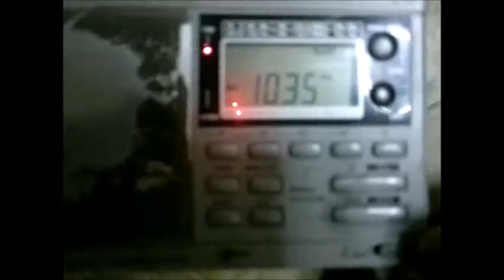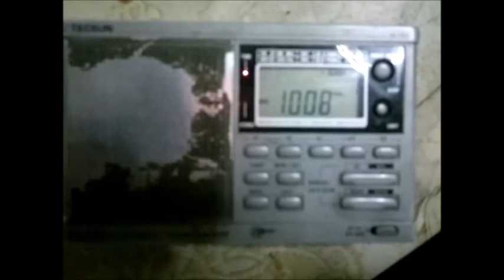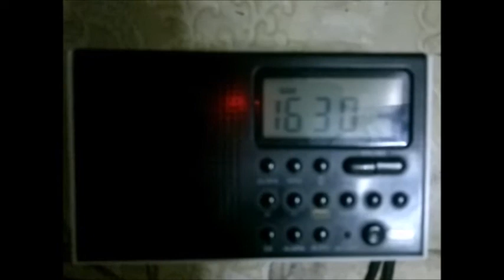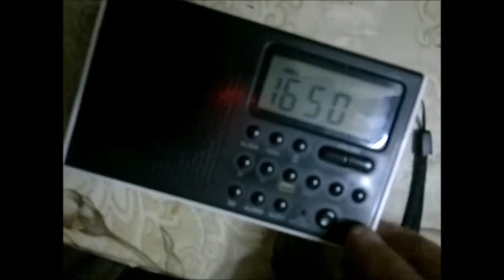2/6/20 mw ληψη στην Κερκυρα (Ελληνικα)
τερμα βορειοδυτικα της Ελλαδας με την μικρη εσωτερικη κεραια του tecsun pl-747 & akai awbr-305 που εχει την US band (ανα 10 khz) ... υπαρχουν και καλυτερες βραδιες, αλλά αποψε ηταν μετριοι σε σημα ... στο 1224 ακουγεται παλιο λαικο κατω απο τον Αραβα, απλα αποψε δεν περναει τοσο καλα, μερικες αλλες βραδιες περναει ελαχιστα καλυτερα